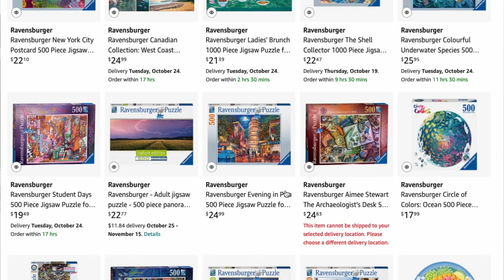Spain Puzzle Haul - World Jigsaw Puzzle Championships 2023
**Correction - someone commented that the puzzles were actually €10 for a 500 piece and €15 for a 1,000 piece - which could be correct. Now that I think about it, I can't remember but at the time thought they were really cheap. Either way, this is also a great price and worth the trip even more!**

Kia ora from New Zealand!! I'm Donnalouise - a puzzled puzzler puzzling puzzles who's back from the epic World Jigsaw Puzzle Championships in Spain where I competed. In this video, I show you all the puzzles and other puzzle-related goodies that made their way home with me. Next year I will improve on my packing skills to bring home even more puzzles. Enjoy!!